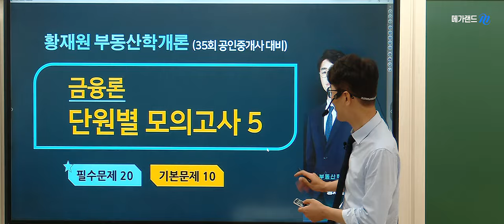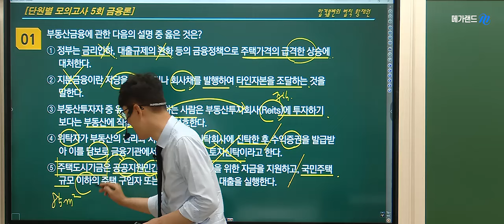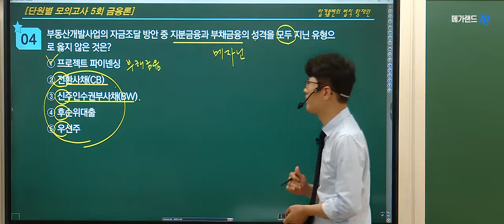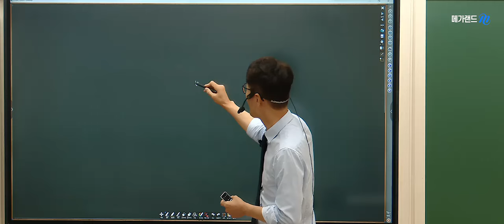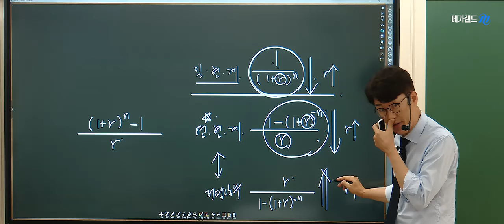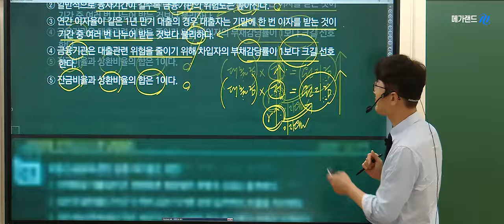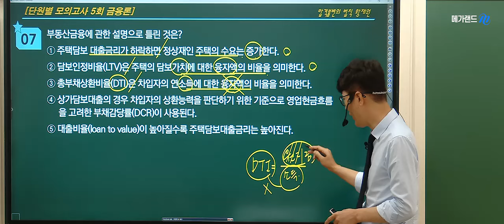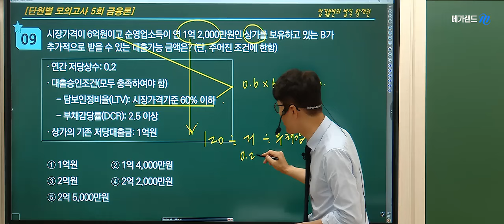[공인중개사학원 김포중앙] 🌈7~8월 학개론 스파르타! 💚It's 메가클래쓰! 황재원교수 ❤️ 단.모 특강 5회차-금융론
🌈황재원교수님 2024 학개론 족집게100선-8월 18일(일) 확정!
💢학개론의 정석! 황재원교수의 [네이버밴드]